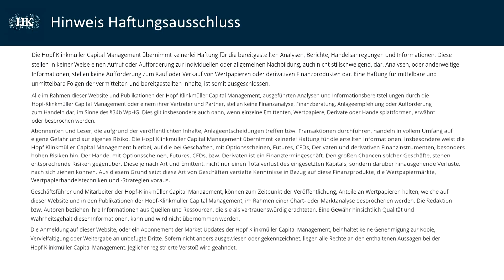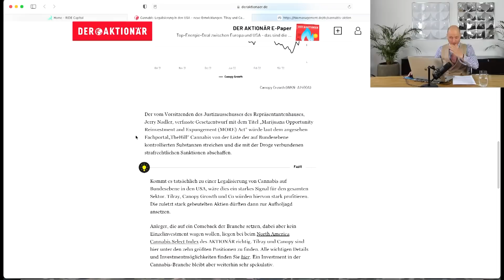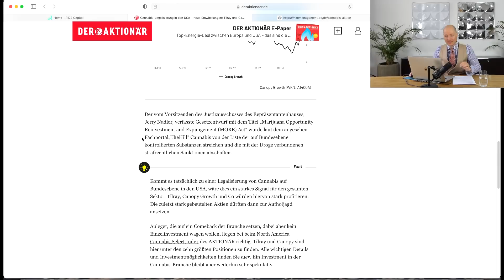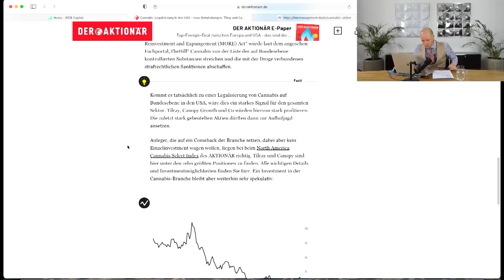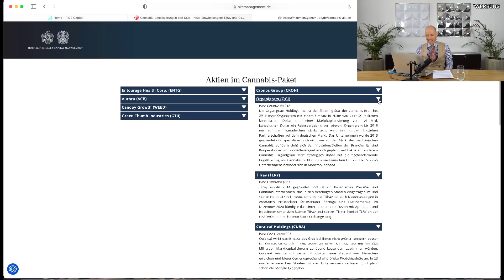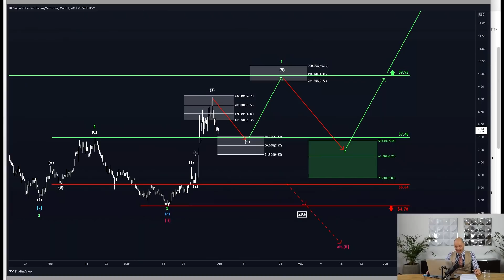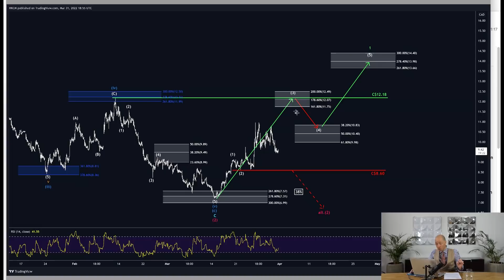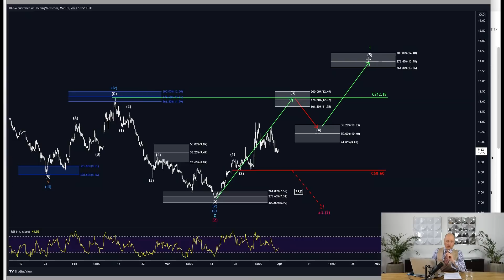CANNABIS LEGALISIERUNGS WELLE - Startet jetzt der neue Bullenmarkt?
In diesem Video spricht Philip Hopf über die Cannabis Aktien Cronos Group, Tilray, Organigram und Canopy Growth!

0:00 Einleitung
6:56 Cronos Group
9:34 Tilray
11:17 Organigram
13:00 Canopy Growth